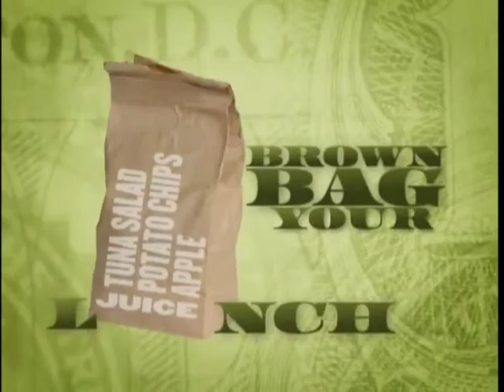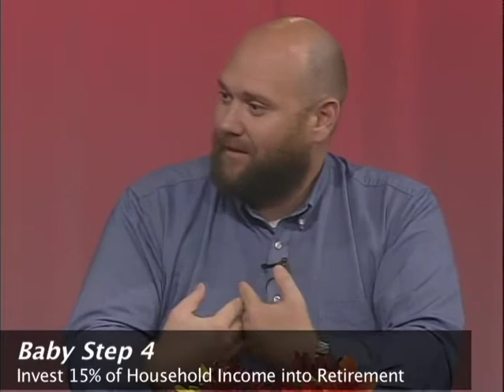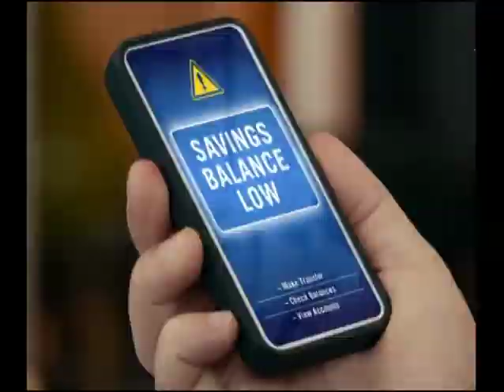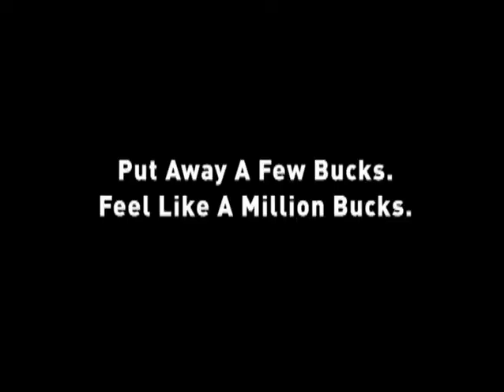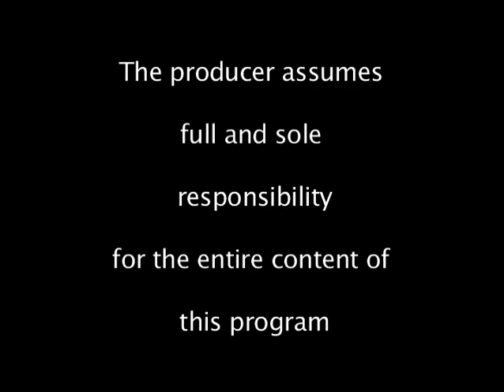Baby Steps to saving money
Josh shares the way you can save money and be out of debt